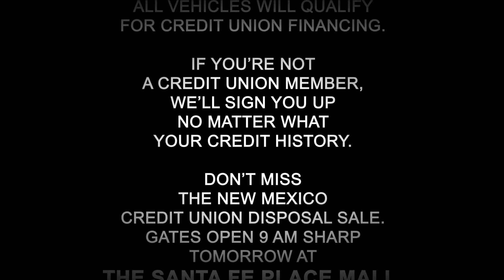Credit Union 2